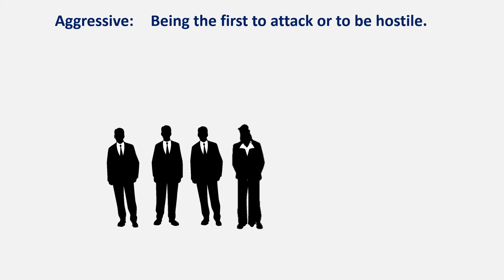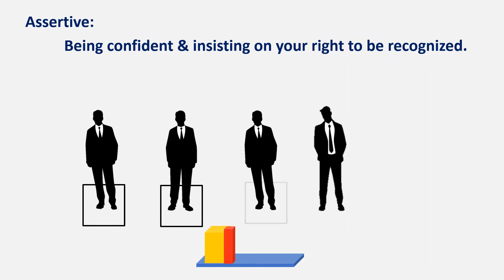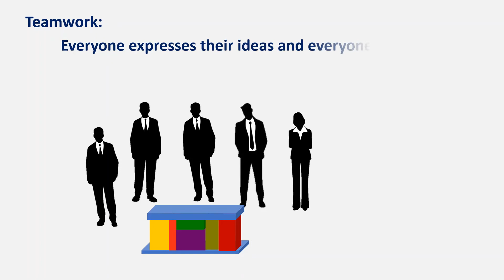Assertive Women Are Empowered Women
Many women think we need to be aggressive in order to succeed in our careers and workplace.  But men tell us we don't need to be aggressive, we need to be assertive.  So in this video I explain the difference between the two and how they affect our success and that of our workplace.